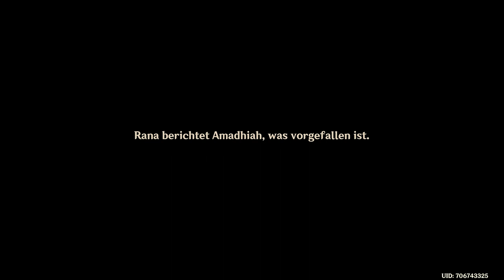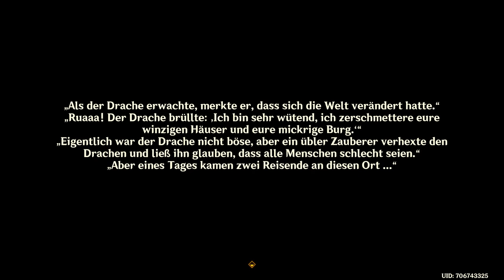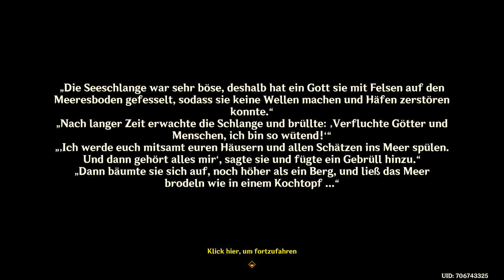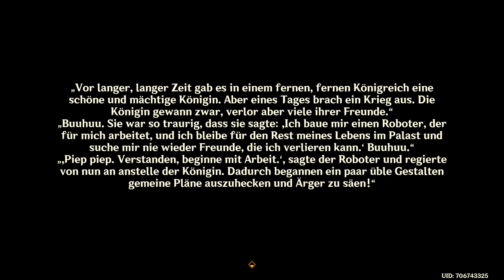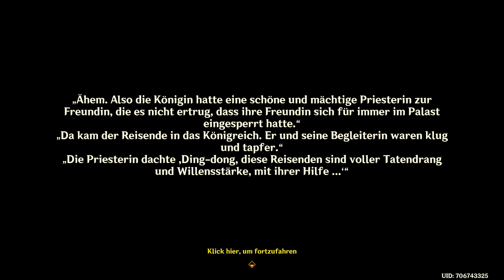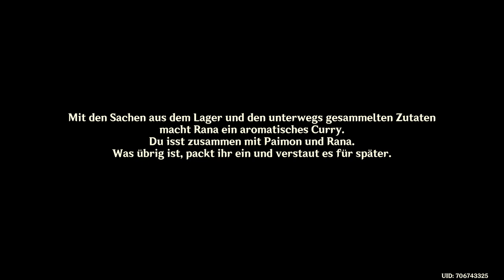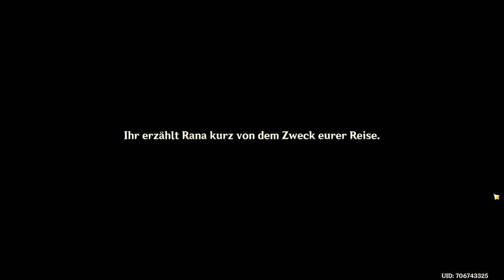Genshin Impact - Legendenauftrag - Aranyaka - T1 - 2022.08.26